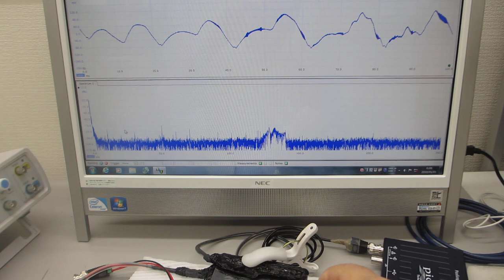超音波の伝搬制御実験（超音波の非線形解析データから、新しい超音波利用を導く）